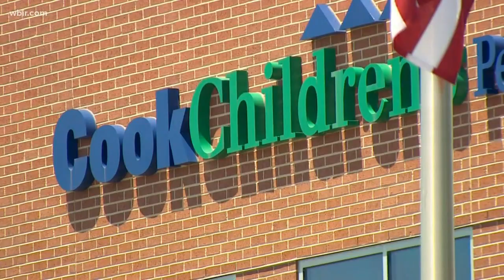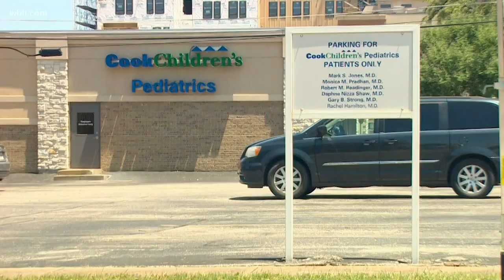Doctors: don't skip kids' checkups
It can be scary for parents to take their kids out into the world right now. But one place you don't want to skip is the doctor's office.